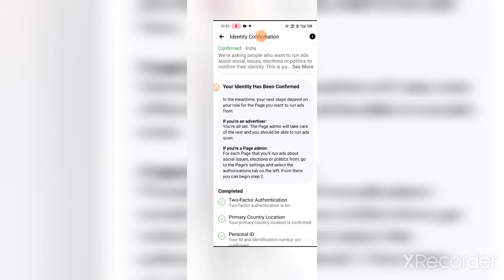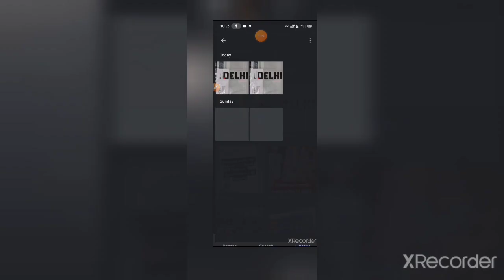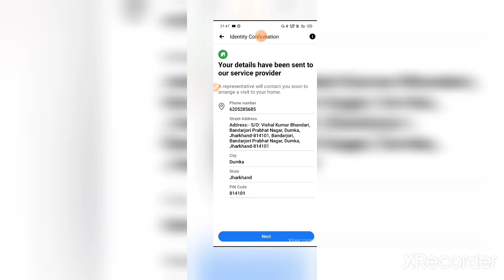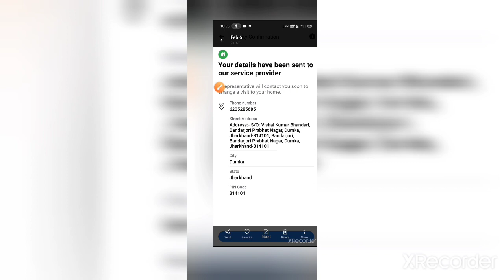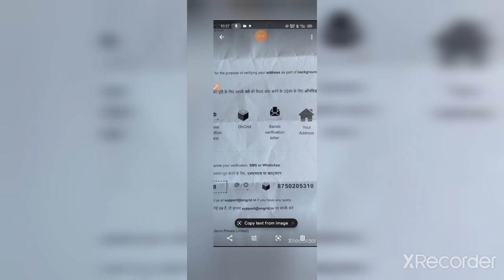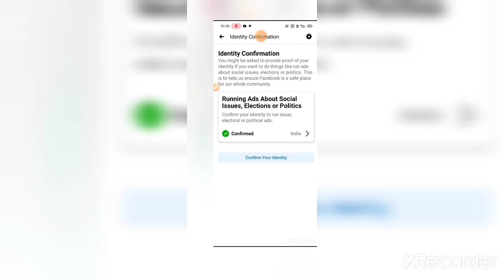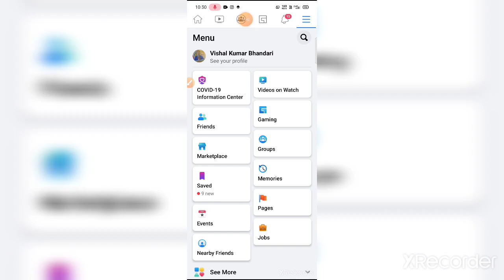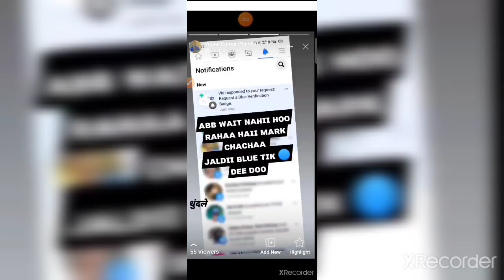How to get confirm verified letter in your home from facebook through ONGRID for Verification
Facebook verify for lifetime//Facebook verification steps

TROUGH ONGRID CONFIRM
TO VERIFY FULL TIME FACEBOOK ACCOUNT